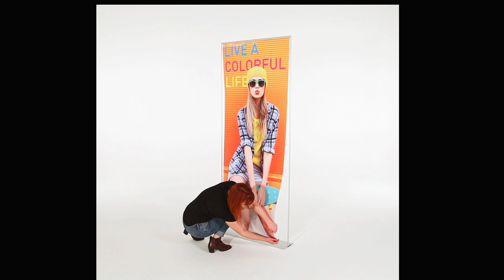Clear Social Distancing Screen Dividers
Our free standing social distancing screen dividers provide the perfect solution for creating partitions in environments such as offices, cafe's, hair dressers or other locations where there is a need to maintain social distancing.

Rather than utilising thick sheets of acrylic that are heavy, fragile and costly; our social distancing screens employ lightweight sheets of 0.75mm thick Lexan polycarbonate. The sheets are flexible enough to be rolled for convenient transport, yet heavy enough to sit flat on the banner frame with a good optical transparency.

The framework of the social distancing screen is easy to assemble and no tools are required. The clear panel attaches magnetically quickly and easily. Please see our video for assembly information.

Another advantage of our screen divider solution is that the clear panel can be replaced in the future and substituted with a printed panel rather than a clear panel.

It is possible for the clear panel to be personalised/branded and this is an option available when ordering. Please refer to our artwork template for artwork set up instructions.

The size of the clear window measure 800mm wide x 2000mm tall.